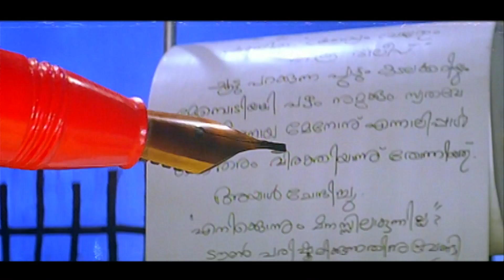Kuppivala HD | കുപ്പിവള കിലുകിലെ Video Song | Mohanlal , Nadhini Ayal Kadha Ezhuthukayanu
Watch Kuppivala HD | കുപ്പിവള കിലുകിലെ Video Song | Mohanlal, Nadhini

Lyricist: കൈതപ്രം
Singer: സുജാത മോഹൻ, എം ജി ശ്രീകുമാർ
Raaga: മോഹനം
Film/album: അയാൾ കഥയെഴുതുകയാണ്

കുപ്പിവള കിലുകിലെ കിലുങ്ങണല്ലോ
കാല്‍ത്തളകള്‍ കിണുകിണെ കിണുങ്ങണല്ലോ‌
കരളിന്റെ കരളേ പറയാമോ
ഞാനൊന്നു കൂടേ പോന്നോട്ടേ
താഴ്വാരമാകേ
വസന്തകാലം വിരുന്നു വന്നു നമുക്കു വേണ്ടി
ഓ...

ധും തന നാനനാ ലാല ലാലാ ലാല ലാ...
ലല ലാല ലാ...
ഹോയ് ഹോയ് ഹോയ് ഹോയ്
ധും തന നാനനാ ലാല ലാലാ ലാല-

തിരിച്ചു പോകൂ ഒന്നു പോകൂ ഓമലാളേ
ചപലമീ മോഹം വ്യാമോഹം (തിരിച്ചു)
നിലയറിയാതിന്നു നീ പോരുമെങ്കില്‍
പഴിക്കുമല്ലോ നമ്മളേ ലോകമെന്നും
വരും കാലമെല്ലാം മറന്നൊന്നും ചെയ്യേണ്ട
പോരേണ്ട പോരേണ്ട എന്നോമലേ
കുപ്പിവള കിലുകിലെ കിലുങ്ങണല്ലോ
കാല്‍ത്തളകള്‍ കിണുകിണെ കിണുങ്ങണല്ലോ‌
കരളിന്റെ കരളേ കരയാതേ
അരുതാത്തതൊന്നും ഉം ഹു ഹും
(സ്ത്രീ) താഴ്വാരമാകേ
ഓ..

തേന്‍നിലാവില്‍ മുങ്ങി നില്‍പ്പൂ സ്നേഹവാനം
കുളിരില്‍ മയങ്ങി യാമങ്ങള്‍ (തേന്‍നിലാവില്‍)
അരുതിനിയും എന്നെ നീ കൈവെടിഞ്ഞാല്‍
തളര്‍ന്നു വീഴും മണ്ണിലിന്നേകയായു് ഞാന്‍
എനിക്കിന്നു പോരേണം പോരേണം
കൂടേ വരേണം വരേണം കരയാതിനി

കുപ്പിവള കിലുകിലെ കിലുങ്ങട്ടേ
കാല്‍ത്തളകള്‍ കിണുകിണെ കിണുങ്ങട്ടേ
കരളിന്റെ കരളേ കരയതേ
അരുതാത്തതൊന്നും പറയാതെ
താഴ്വാരമാകേ
ഓ...